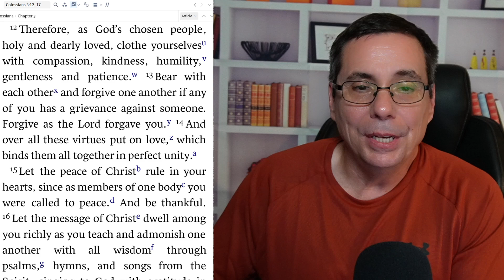The Forge (Movie) Review: Grow in Christ with Forgiveness, Unity, Disciple, In Love.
The Forge (Movie) Review: Grow in Christ with Forgiveness, Unity, Discipleship, In Love.

It was written by the Kendrick brothers, Alex and Stephen. IMO, this is the best of all the movies that the Kendrick brothers have done.

I was trying to decide either to watch The Forge or the new Reagan movie.  The Forge had a 100% Rotten Tomatoes.  So, I watched the forge.  My sister was in the movie, and she and her friends came and sat with me.

It is about a young 19 year old man name Isaiah Wright.  He has no idea what he really wants to do with his life, and his mom, who is a single mom, is trying to get him do something with his life, other than just sitting around the house playing video games and hanging out with his friends.  So, she threatens to kick him out of the house if he doesn’t get a job in the next 30 days.  A guy name Joshua Moore, hires him, and starts to disciple Isaiah.  Joshua has Isaiah join his men’s group called The Forge, which a Christian group that disciples young men. The movie is about his new identity and transformation in Christ and how we are suppose to treat other the same way we wanted to be treated as in Luke 6:31

The movie covers core Christian values concerning forgiveness, unity, discipleship, and loving one another.

There is one passage of scripture which sums up the Christ message for us in this movie and it is Paul’s letter to Colossians in Colossians 3:12-17 which reflects believers new identity in Christ.  This movie was about Isaiah new Identity in Christ, and how his whole life was changed.
Verse 12: The Christian's New Wardrobe
* As believers we are called to put on these virtues of  compassion, kindness, humility, gentleness, and patience.
* As God's chosen people, holy and dearly loved, these virtues flow out of our relationship with Christ.
Verse 13: Forgiveness as a Cornerstone
* Focus on the call to "bear with each other and forgive one another."
* Discuss how forgiveness is essential in maintaining unity and peace within the body of Christ and we can read this in Ephesians 4:3
* Share practical examples of what bearing with one another and forgiving might look like in everyday life. The Sword analogy in the movie.
Verse 14: Love, the Perfect Bond
* Love binds us all together in perfect unity."
* Discuss the centrality of love in the Christian life, drawing from other scriptures like 1 Corinthians 13.
* Love is the glue that holds all other virtues together and enables true unity among believers. Can you sin while you are loving someone?
Verses 15-16: Peace and the Word of Christ
* As believer we are called to "let the peace of Christ rule in your hearts," That  inner peace that comes from Christ, and surpasses all understanding.
* Let the  "the word of Christ dwell in you richly," and is achieved through teaching, admonishing one another, and singing psalms, hymns, and spiritual songs.
* I Encourage listeners you to make the Word of God a central part of their daily lives, both individually and within the community.
Verse 17: Doing Everything in the Name of Jesus
* "in the name of the Lord Jesus." is to do things through his authority, to obey his commands for our lives, to make disciples Matthew 28:18-19
* To do something in Jesus' name also means living with integrity, representing Christ in our actions, and offering thanksgiving to God.
* Challenge listeners to examine their own lives and consider how they can better reflect Christ in all they do.
Practical Application: Living Out the Passage
* Encourage listeners to meditate on these verses throughout the week and consider how they might need to "clothe themselves" more fully in Christ's virtues.
Conclusion: A Prayer for Transformation
* Close the episode with a prayer, asking God to help listeners embody the virtues of Colossians 3:12-17 and to live in a way that honors Christ.

Forgiveness, Isaiah has to come to terms and forgive his father.  And Joshua’s wife originally tells Isaiah about their son getting killed by a drunk driver, and Joshua shares how he had to forgive the drunk driver who killed his son, and how he was able to do it. Romans 12:19-21